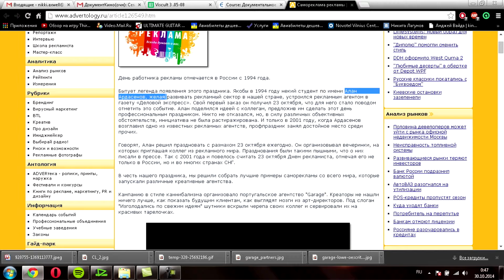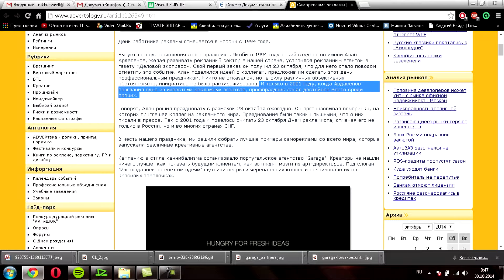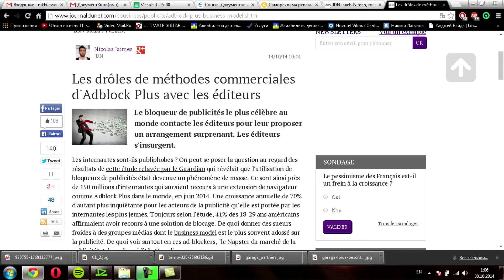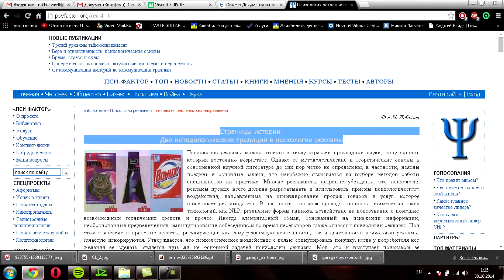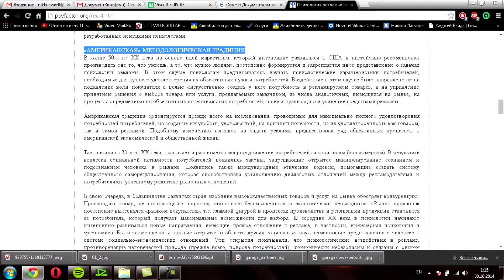Презентация по рекламе